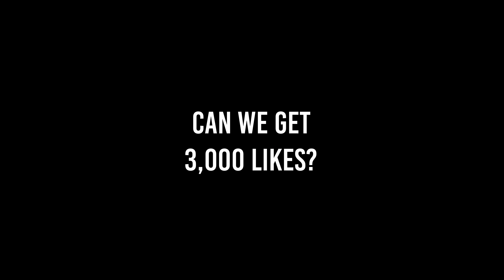This Locus skin is better than Dl Q33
Device: iPhone 11
Editing: LumaFusion